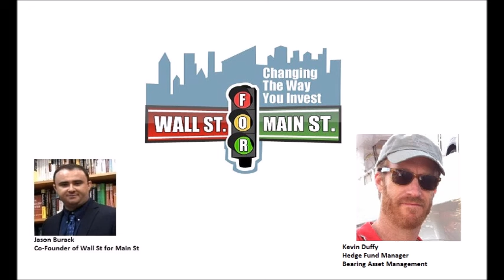Kevin Duffy: Shorting Ideas Preparing For All Bubbles To Burst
Jason Burack of Wall St for Main St had on returning guest, hedge fund manager Kevin Duffy of Bearing Asset Management to talk about shorting stocks.

Kevin wanted to come back on for another interview because he didn't get to discuss his expertise, shorting stocks. Kevin has been shorting stocks professionally for over 20 years.

Jason starts off the interview by asking Kevin about the Brexit vote to leave and what it means for European banks and the British Pound?

Jason and Kevin talk about the continued, worsening intervention of central planners into markets and how even if the UK leaves the EU completely, that the politicians, bureaucrats, central planners and central bankers in the UK will still continue monetary and fiscal policies that will probably make their economy worse.

Kevin talks about the massive government bond bubble and the problems with negative interest rates.

Jason, then asks Kevin about the short selling philosophy of famous investor and short seller, Jim Chanos

Jason talks about Jim Chanos' short selling checklist. Chanos looks for companies or industries:

1) Credit Booms That Go Bust
2) Obsolete Technologies like Kodak
3) Companies with too much debt on balance sheet
4) Fraudulent accounting like from Enron

Here's some additional articles about the stocks Jim Chanos is short and how he finds shorting opportunities:

Jason and Kevin discuss different industries to potentially short including copper, oil, European banks, home builders, etc

Jason also asks Kevin about the recent Tesla Motors/Solar City deal.

If you feel like donating fiat, Bitcoin, Bitgold, gold or silver, Wall St for Main St accepts donations on our main website.